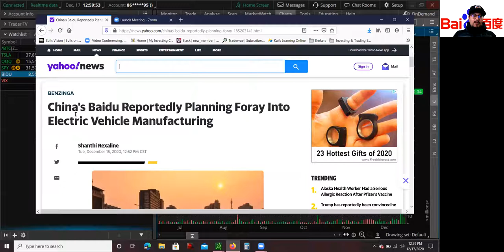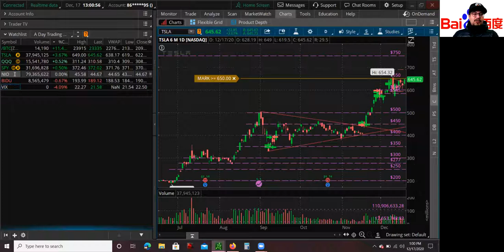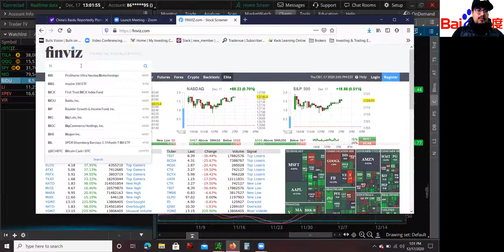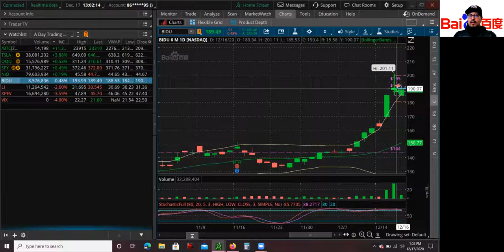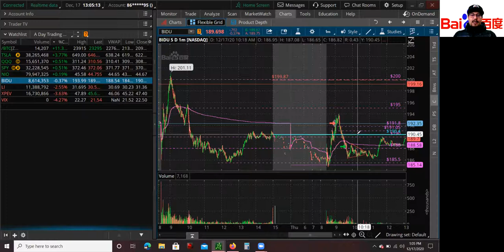Day Trading BIDU Stock Baidu Stock Short on Chinese EV Stocks Speculation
Hey what up guys this is Mario, back again with another day trading video. Today I am going to go over day trading BIDU Stock Baidu Stock short on Chinese EV Stocks speculation. BIDU Stock Baidu Stock on Tuesday December 15 reported that it was looking into getting into the Chinese EV Stocks manufacturing space. When BIDU Stock Baidu Stock reported this news, BIDU Stock Baidu Stock started making a huge moves with above average volume. To me BIDU Stock Baidu Stock started to look overextended especially on the daily chart, because it broke above the bollinger bands. Yesterday BIDU Stock Baidu Stock had a blow off candle intraday move, and because of this intraday move I felt that there was going to be a day trade today. I was actually looking for a First Red Day on BIDU Stock Baidu Stock today, but because it went red pre-market I decided to change my plans. I later changed it my trading plan to more like a low hanging fruit trade short at the mid-point after BIDU Stock Baidu Stock showed some strength at the open and went parabolic. I shorted BIDU Stock Baidu Stock at the mid-point and covered after the fade for my 2 to 1 risk to reward ratio.